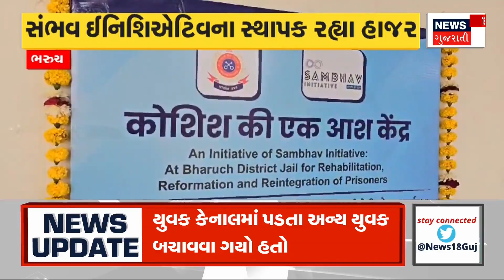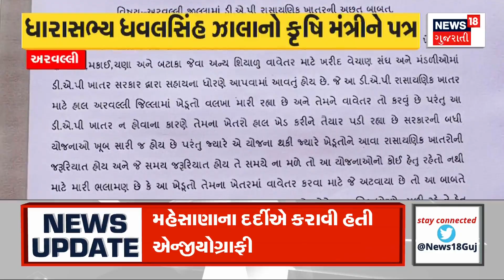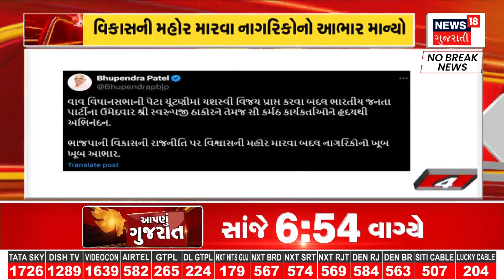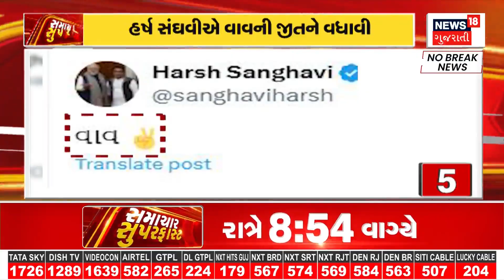Narmada News | USના મહેમાનોએ સ્ટેચ્યુ ઓફ યુનિટીની લીધી મુલાકાત | Statue of Unity | SOU | News18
US guests visited the Statue of Unity

USના મહેમાનોએ સ્ટેચ્યુ ઓફ યુનિટીની લીધી મુલાકાત .n18oc_gujarat